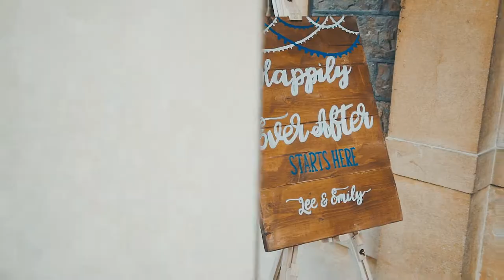Lee + Emily Wedding Highlights